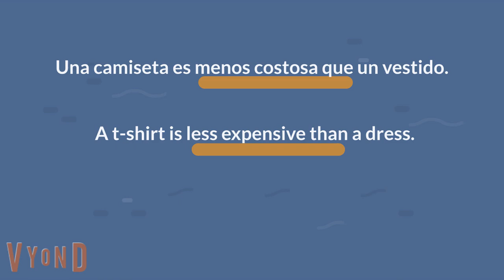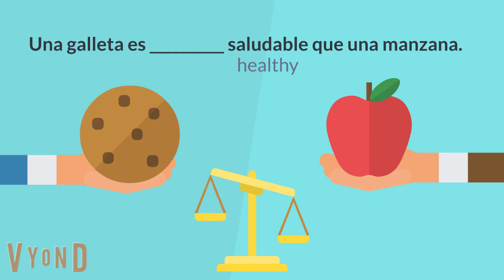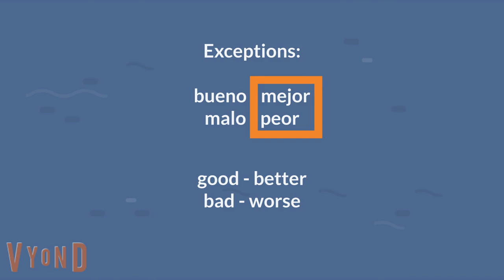How to Compare Two Things in Spanish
Let's learn to compare two things in Spanish!!!